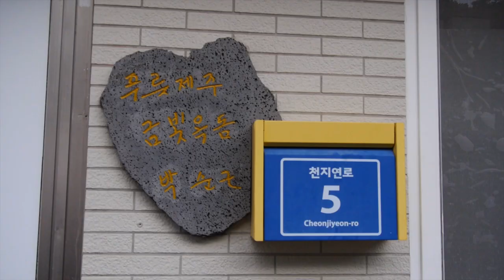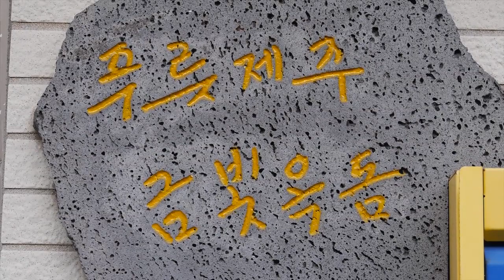16The Mailbox with Poems